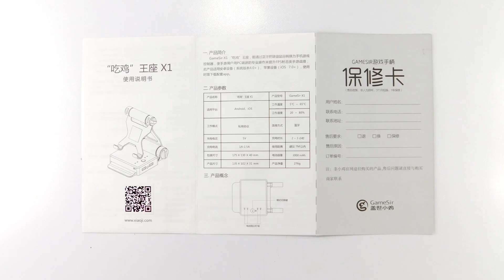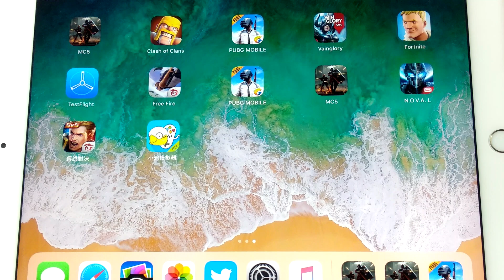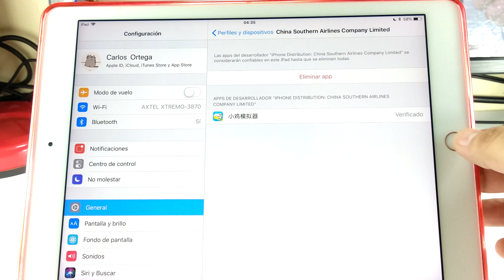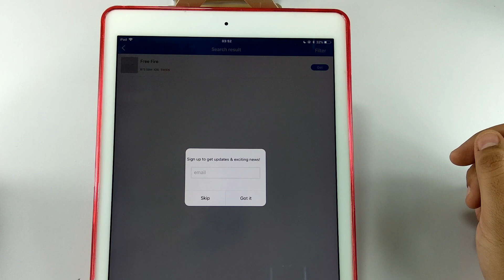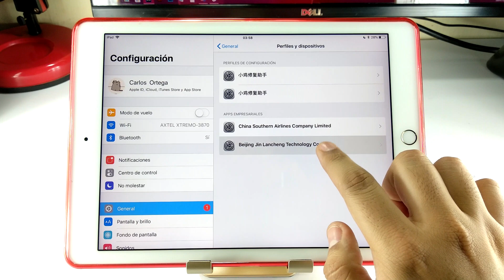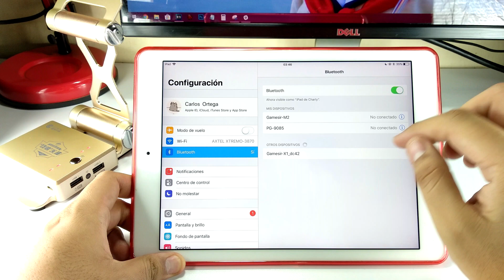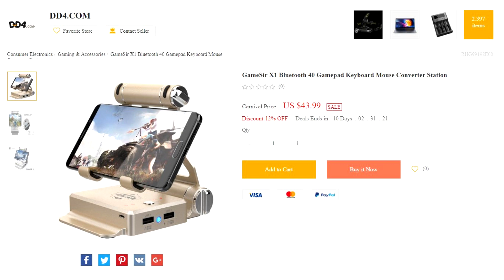GAMESIR X1 Battledock ESPAÑOL | JUEGA CON MOUSE & TECLADO IOS/ANDROID